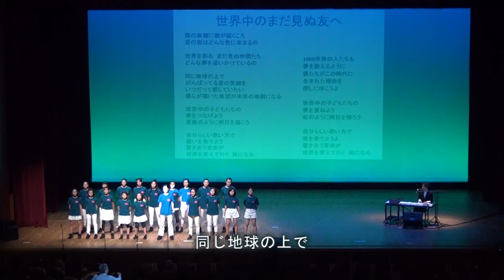国際理解/合唱曲「世界中のまだ見ぬ友へ」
「世界中のまだ見ぬ友へ」
作詞：作曲　弓削田健介

僕の故郷に朝が届くころ
君の街はどんな色に染まるの

世界を彩るまだ見ぬ仲間たち
どんな夢を追いかけているの

同じ地球の上で（同じ空を見上げて）
がんばってる君の笑顔を（君の夢を）
いつだって感じていたい
（明日を創る）僕らが描いた希望が
未来の地図になる

世界中の子どもたちの
夢をつなげよう
星座のように明日を描こう

自分らしい歌い方で
願いを奏でよう
響き合う音楽が
世界を変えて行く
風になる

1000年後の人たちも
夢を歌えるように
僕たちがこの時代に
生まれた理由を探しに行こうよ

夢を重ねよう
虹のように明日を飾ろう

愛を奏でようよ
響き合う音楽が
風になる

【最新情報】
弓削田健介の最新曲、歌が生まれる出会いと気付きの旅の様子など

【弓削田が運営している2つのYouTubeチャンネル】
世界を旅する音楽室 / 合唱作曲家「弓削田健介」公式

（歌の種になる「１秒の言葉」をポロポロつぶやいてます）

①先生方のためのオススメ動画リスト
②学校行事ですぐ使える！弓削田健介作品集（Ⅰ～Ⅳ）収録曲
③弓削田健介について

①先生方のためのオススメ動画まとめました！

②CDつきで使いやすい！弓削田健介作品集（Ⅰ～Ⅳ）

●作品集Ⅲ「図書館で会いましょう」

④合唱作曲家 弓削田健介について

全国を旅しながら年間150-200回のコンサート活動を行い
旅を通じて得た気づきや子どもたちとの交流を通して
小中学校で歌われる合唱曲を作曲。

2021年より楽曲が音楽の教科書（教育芸術社）に掲載。
音楽之友社、教育芸術社よりこれまで４冊の作品集を出版。
名前をテーマに書かれた「しあわせになあれ」が絵本として出版、
こどもミュージカルの脚本・作曲など、創作活動の場を広げている。

海外ではローマ、ウィーン、アムステルダム、サンパウロ、アブダビ、シンガポールなど、日本人学校を訪問するコンサートを行い、
ホスピスでの演奏、南アフリカに移動図書館車を贈る活動など、
社会貢献活動にも力を入れている。

これらのスタイルから、メディア登場時は「放浪の合唱作曲家」と呼ばれる。
1982年福岡県生まれ。